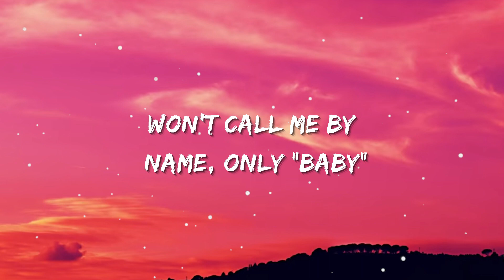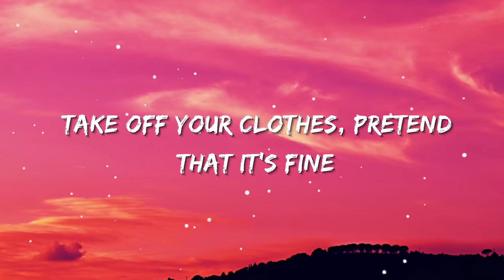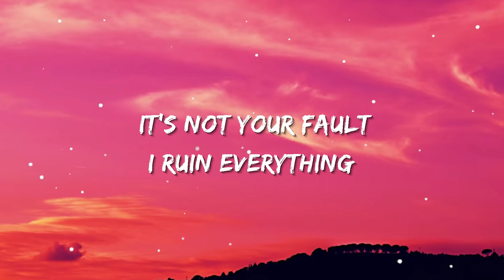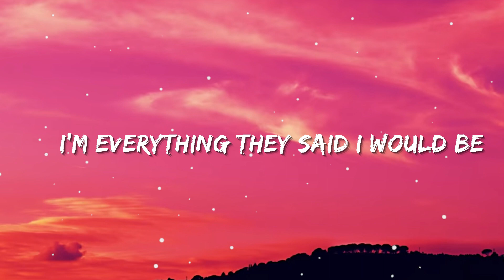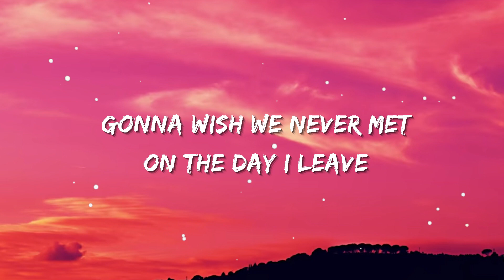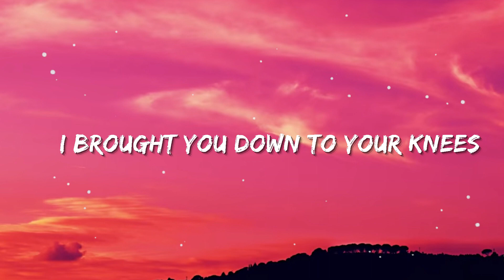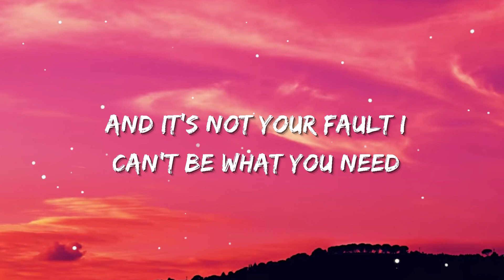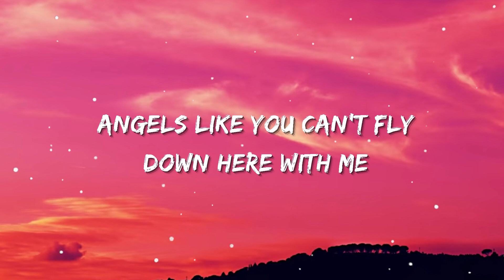Miley Cyrus - Angels Like You (Lyrics)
[Post-Chorus]
Ah, oh
Ah, oh